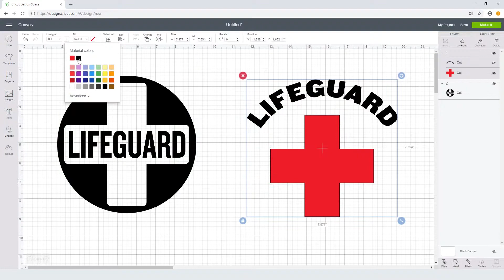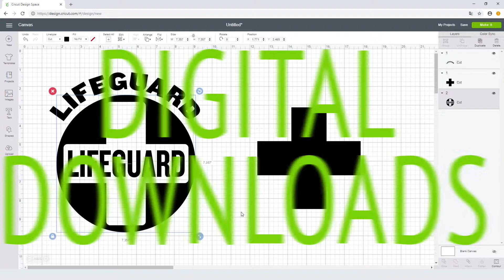Lifeguard Svg Free Cut File for Cricut